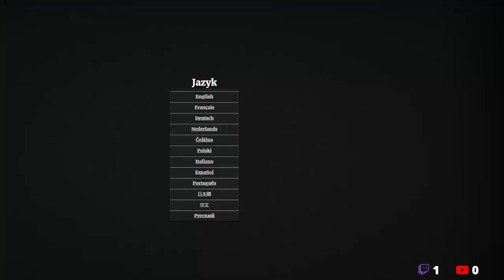I cant get back into... no i cant (cookie clicker 9/14/20201)